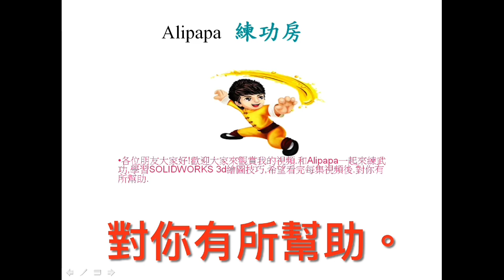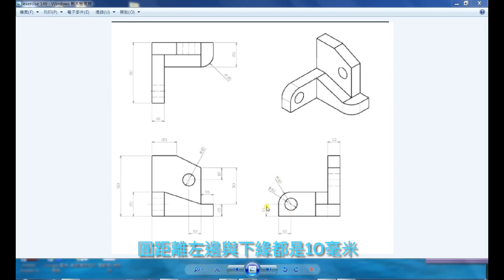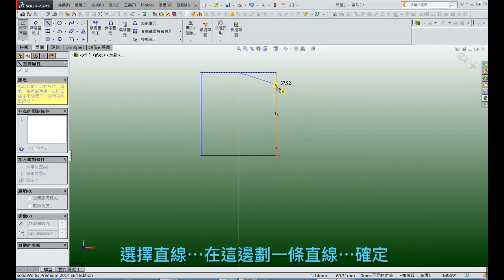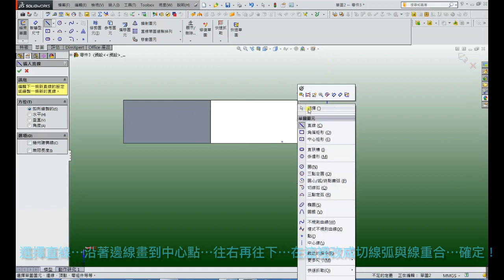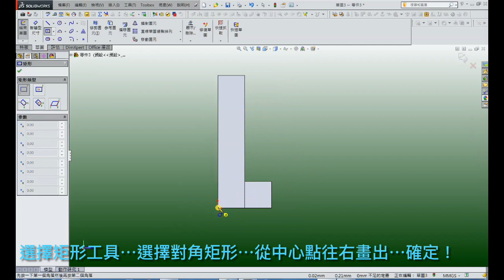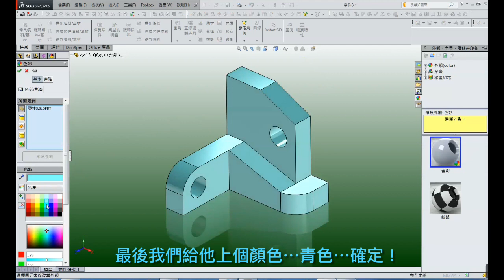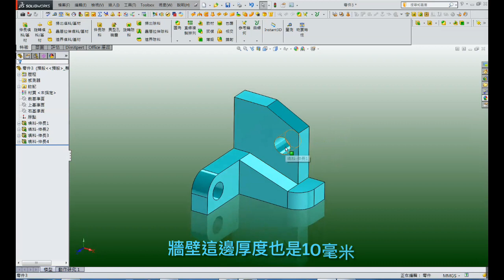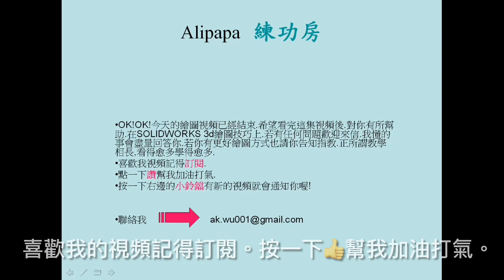This graphic is a bit complicated at first glance 2D to 3D drawing SolidWorks Tutorial-exercise 149